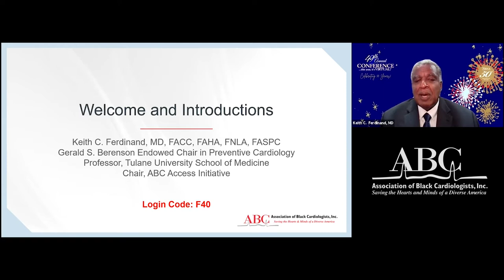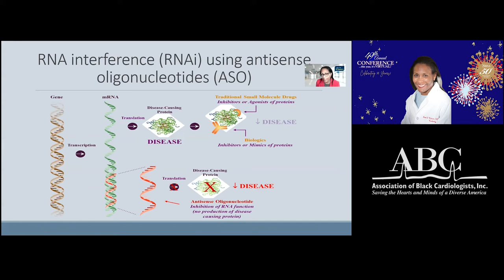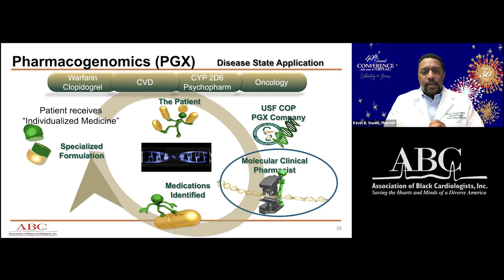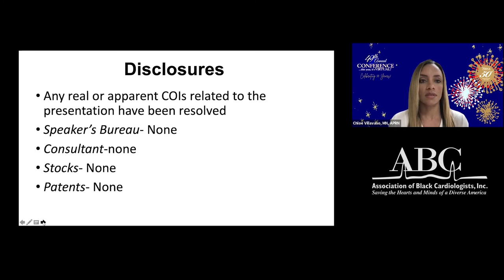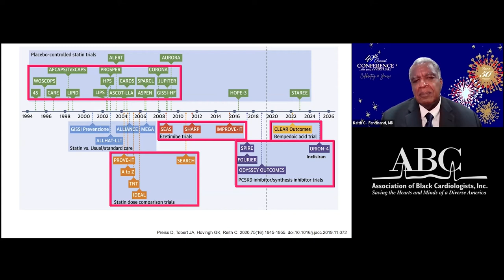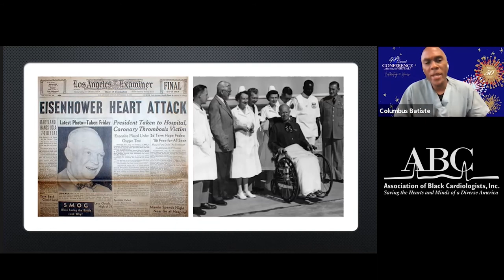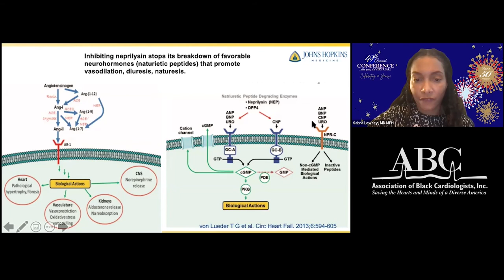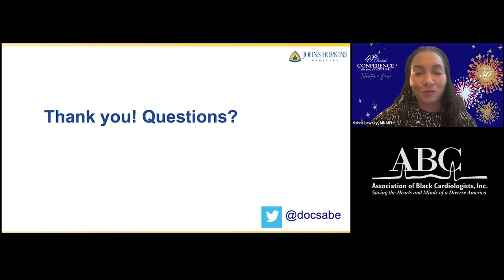49th Annual NBNA Conference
Cardiovascular Disease in the Era of COVID-19 and the Future